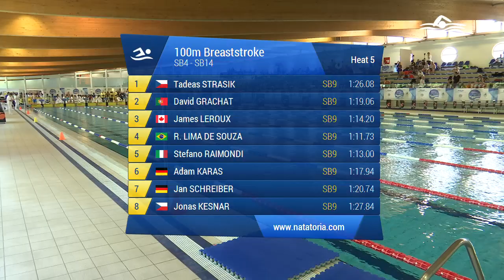100 Rana Ass. Maschile Agonisti (Serie 5) - 2018 WORLD PARA SWIMMING WORLD SERIES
Gara di nuoto svolta a Lignano Sabbiadoro alle 11:54 di Venerdi' 25/05/2018

Atleti partecipanti:
in corsia 1 STRASIK TADEAS (2000) della soc. Czech Republic iscritto con 01:26.08
in corsia 2 GRACHAT DAVID (1987) della soc. Portugal iscritto con 01:19.06
in corsia 3 LEROUX JAMES (1998) della soc. Canada iscritto con 01:14.20
in corsia 4 LIMA DE SOUZA RUAN FELIPE (1992) della soc. Brazil iscritto con 01:11.73
in corsia 5 RAIMONDI STEFANO (1998) della soc. Rari Nantes Verona iscritto con 01:13.00
in corsia 6 KARAS ADAM (2001) della soc. Germany iscritto con 01:17.94
in corsia 7 SCHREIBER JAN (2001) della soc. Germany iscritto con 01:20.74
in corsia 8 KESNAR JONAS (2001) della soc. Czech Republic iscritto con 01:27.84